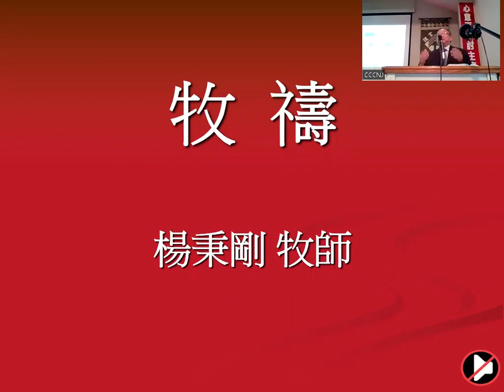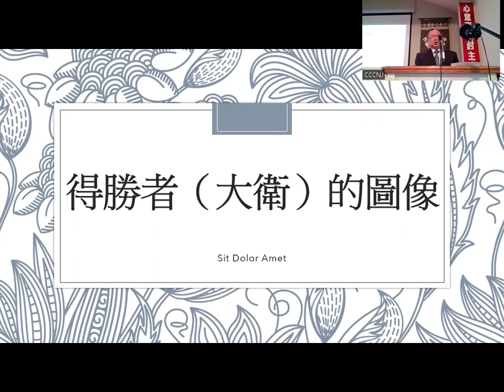2022/06/19 主日證道 得勝者大衛 楊秉剛 牧師